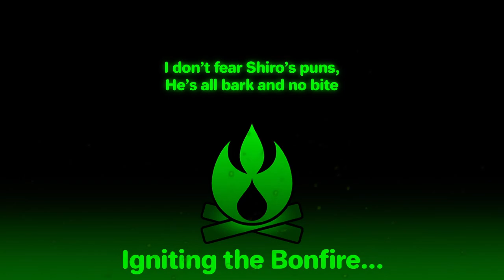Phoenix Wright: Ace Attorney - Dense Defense